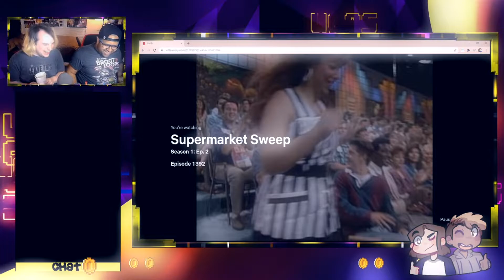THE TETLEY TEABAGS (Supermarket Sweep Highlight)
Missed our streams? Don't you worry! Now you can see the best moments from some of our recent streams, along with the full VODs, and see what you've missed out on!